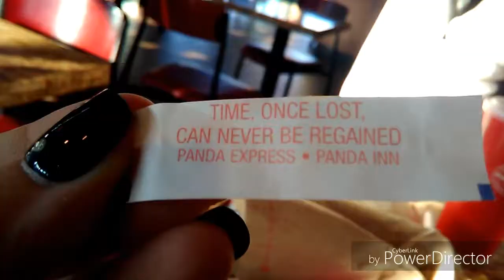Surprise!!!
Today was very eventful. I'm so tired after all of this!!!